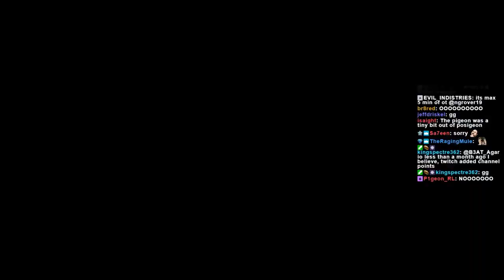No Boost Boomer Curveball Tournament | Rocket League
Johnny returns from distant lands, and hosts a viewer tourney with much improved mutators compared to the last attempt.